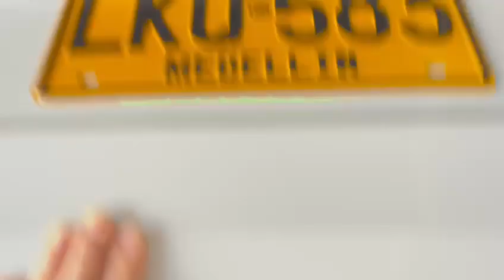SUZUKI VITARA LIVE ALL GRIP MECANICO 4X2 GASOLINA 1600 2023 BLANCO LKQ583